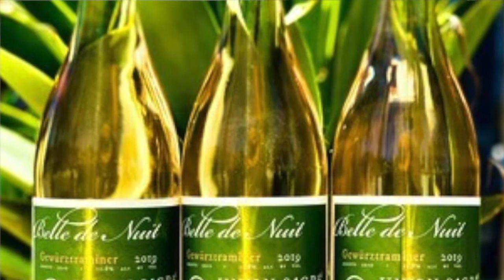Downtown Dish: Thanksgiving Prep [Nov. 19, 2020]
We're getting you ready for Turkey Day! On this week's Downtown Dish, Jamie Young joins Katy Schamberger to talk about their entertaining Thanksgiving history & delicious downtown KC carryout and cooking options. Plus, we'll get Thanksgiving tips from Underdog Wine's Chad Brewer, Lifted Spirits' Derrick Neuner and VERDANT's Chentell Shannon. Get ready to feast!